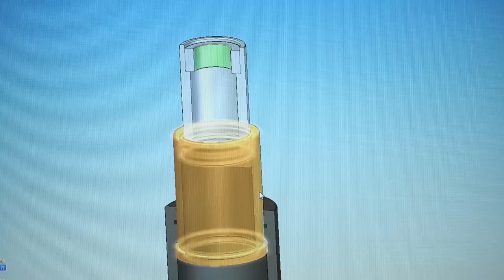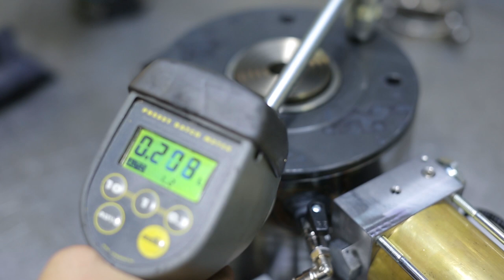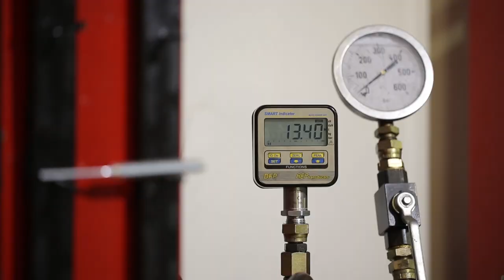YAK: What Makes a YAK Jack?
ESCO announced its new line of professional Italian made heavy lifting jacks and jack stands. These jacks are 100% made in Italy and come with an extended 3-year warranty. This video shows the detail and attention to quality that every YAK jack goes through before being shipped out for use.